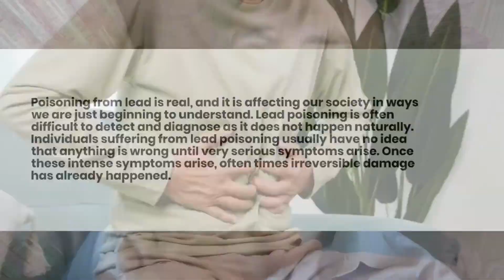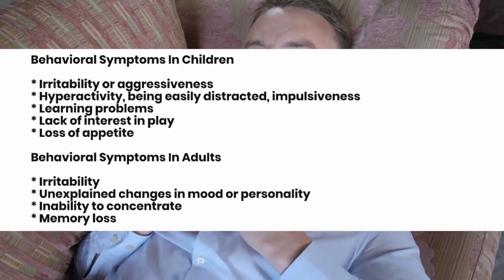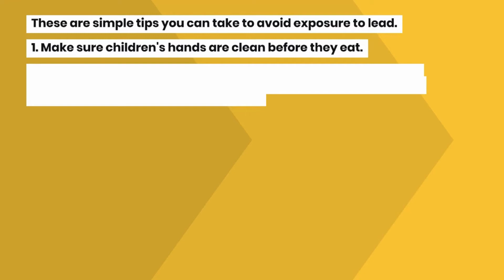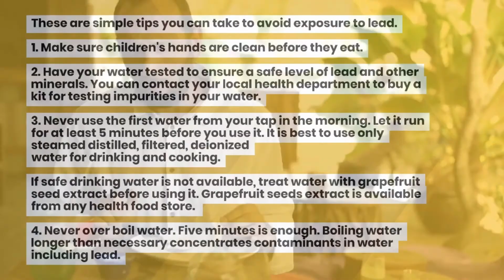Lead poisoning (Lead Toxicity) | Lead Poisoning Symptoms | Lead Poisoning Treatment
Poisoning from lead is real, and it is affecting our society in ways we are just beginning to understand. Lead poisoning is often difficult to detect and diagnose as it does not happen naturally.